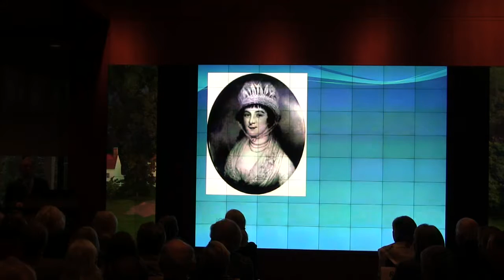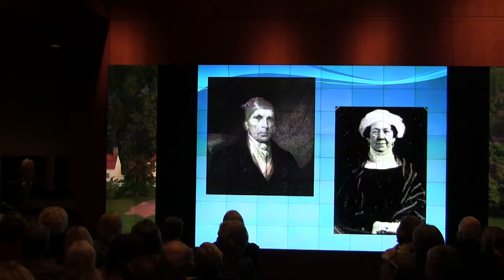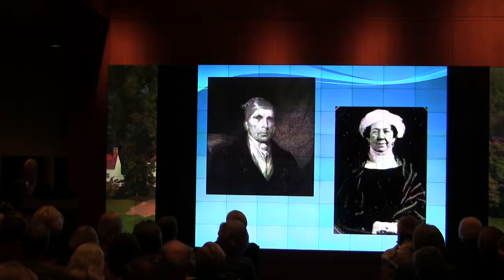George Washington and the Supreme Court His Enduring Legacy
The Supreme Court Historical Society and The Fred W. Smith National Library for the Study of George Washington at Mount Vernon have joined together to present two lectures, one at the Supreme Court and the other at Mount Vernon, which will examine George Washington’s essential role in shaping the judicial branch of our nation’s government.